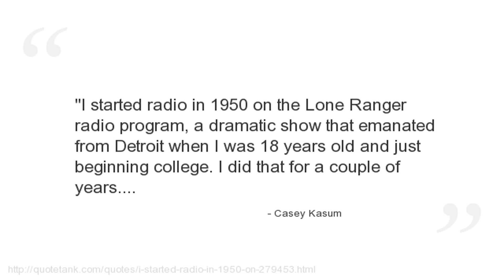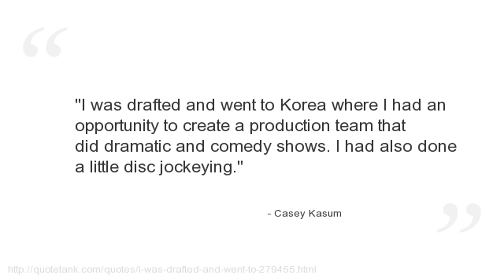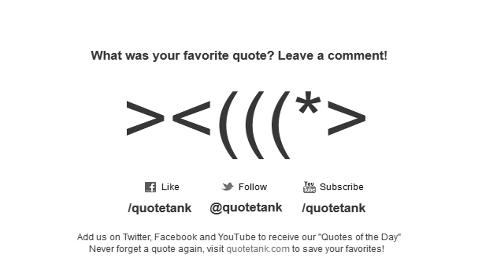Casey Kasum Quotes